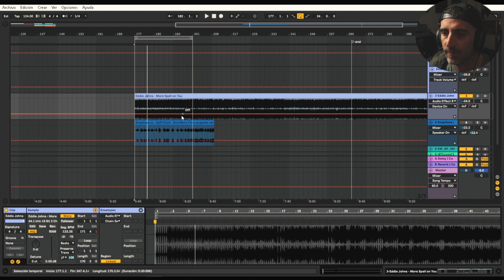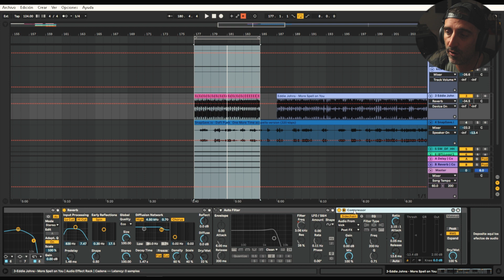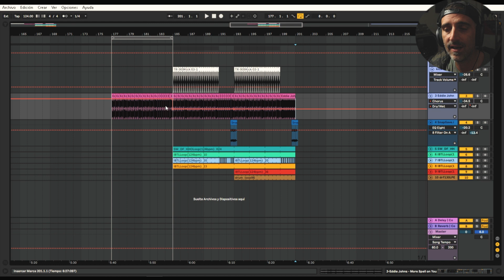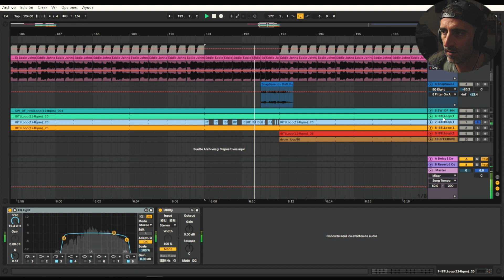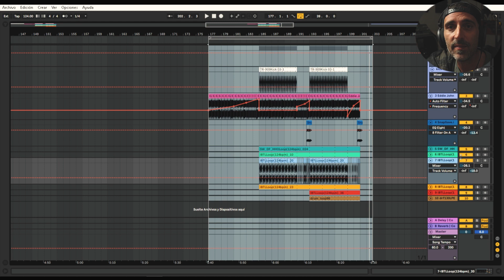How DAFT PUNK did ONE MORE TIME? | Ableton Live Tutorial en Español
NOTA: No pongo el track completo por que sino salta el copyright :))

Hoy vamos a recrear como hizo Daft Punk su Hit One More Time, un clásico electrónico de este Dúo Frances.